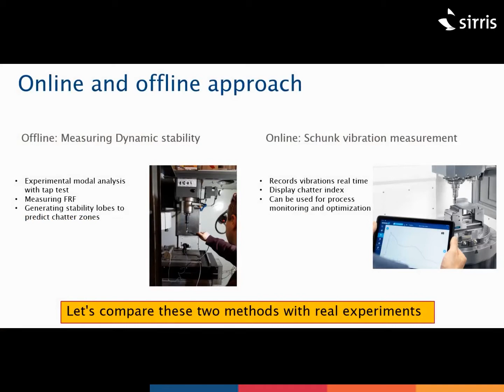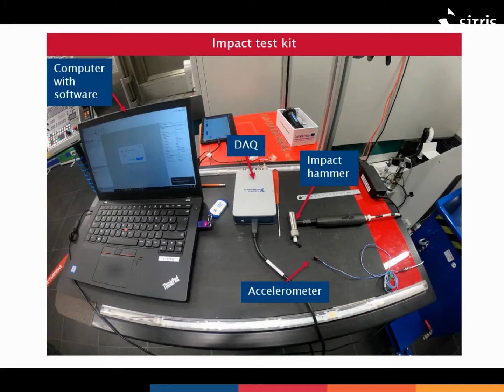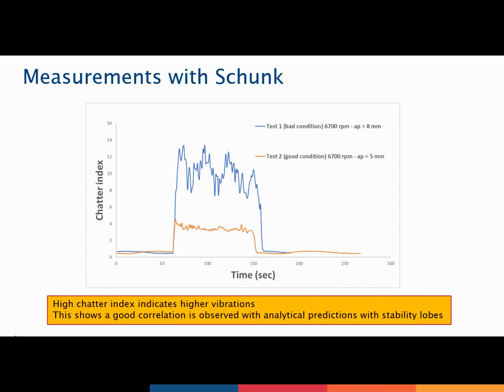Sirris | Testing & Certification | Adaptive machining vibration test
Adaptive machining vibration test | Sirris